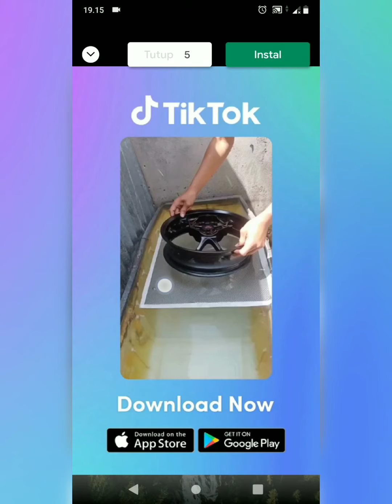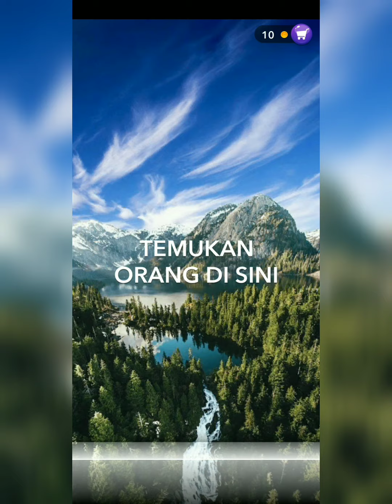Word Part 7